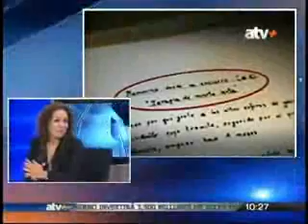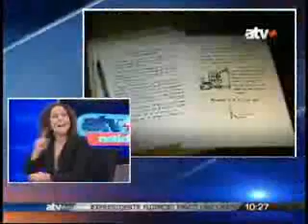Entrevista a Cecilia Chacón con Mario Saldaña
La congresista de Fuerza Popular Cecilia Chacón expresó su alegría por la recuperación de la Primera Dama, Nadine Heredia, pero no desaprovechó la oportunidad para cuestionar la procedencia del vehículo en el que viajaba la esposa del Presidente. Pidió que se aclare cuál es la relación del vehículo con la ONG vinculada a Hugo Chávez.